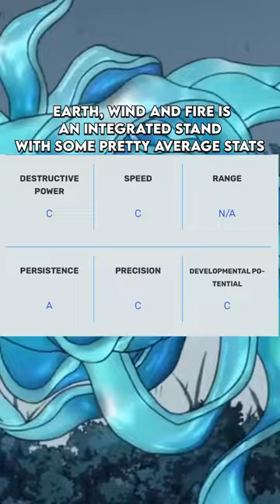Earth, Wind, and Fire | JoJos Bizarre Adventure